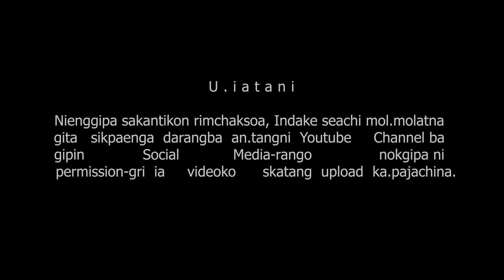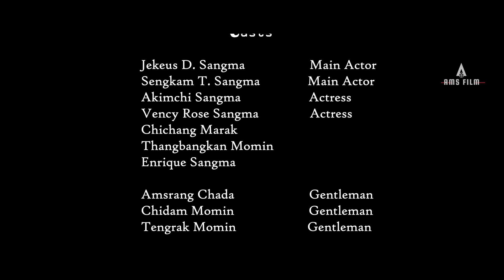Pakwata Part 2 l New Comedy Film l 😍🎉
Pakwata Part 2
Nienggipa sakantian nibo kusi ong•bo Share ka•bo nang ripengranganaba🎉.

Casts
1-Jekeus Sangma
2-Sengkam Sangma
3-Thangbangkan Momin
4-Chichang Marak
5-Amsrang Marak
6-Chidam Momin
7-Tengrak Momin
8-Vency Rose Sangma
9-Akimchi Sangma

         and

Drone by Mr.  Tengsmart Sangma

Camera man :-Mr. Enrique Sangma

Story and Dailogue:- Mr. Amsrang Chada

Locations :-
1-Bibragre Resort + Bibragre Field
2-Daribokgre (Nokrek)
3-Darechikgre
4-Tura Chandmari
5-Tura Super Market
6-Tura Chitoktak, Balsri Gittim.
7-Tura Agillanggre

U•IATANI:-        Darangba chinga Film nokgipani permission gri skatang Youtube aro uan dake gipin social mediarango upload ka•pajachina mol•molatenga❤️🎉 Mitela.